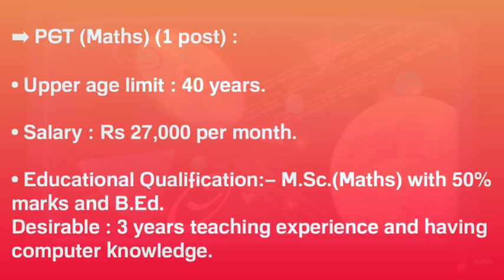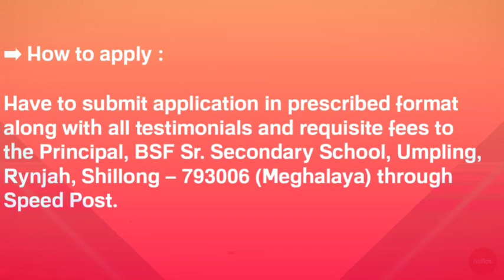Khubor Lait kam Thymmai Ha Shillong, Meghalaya 29/7/21 | Meghalaya Jobs 201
➡ Important books for Job Exams (Ki kot ban iarap ha ki jingpynkhreh exam kam) :